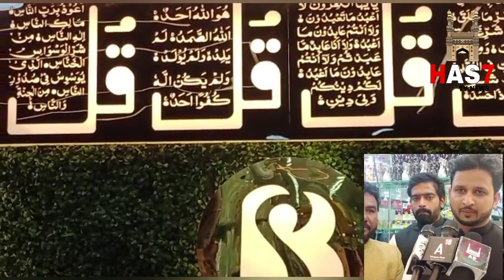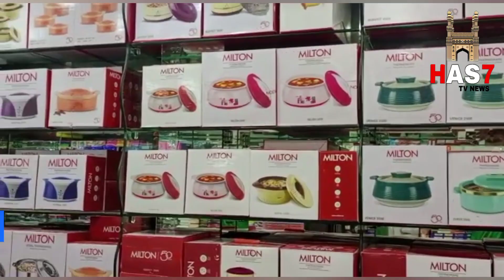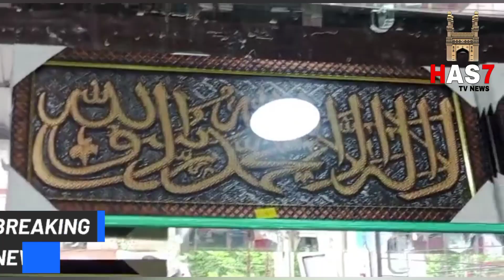India nice mart inaugurated aimim Nampelly Jaffar Hussain meraj india nice mar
India nice mart inaugurated aimim Nampelly Jaffar Hussain meraj india nice mart 365 days offers at mehdipatnam road Hyderabad